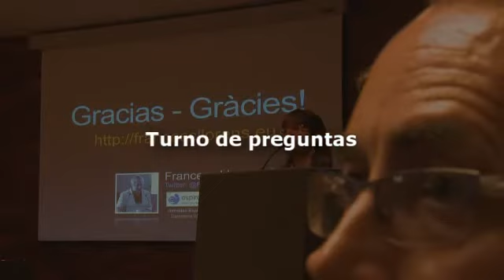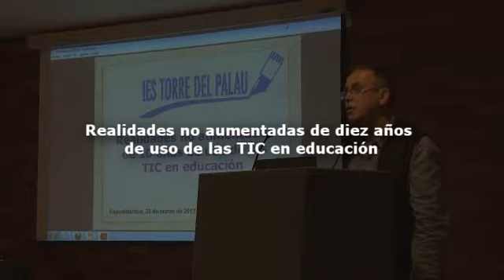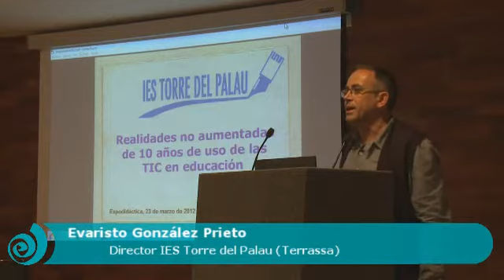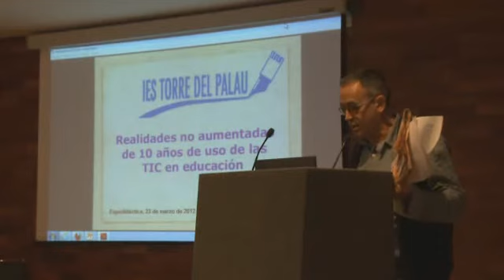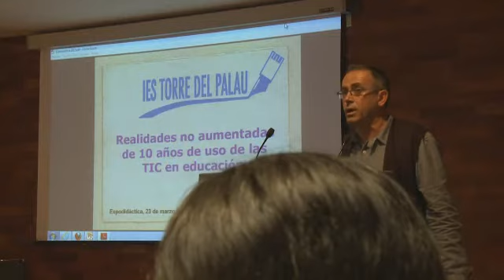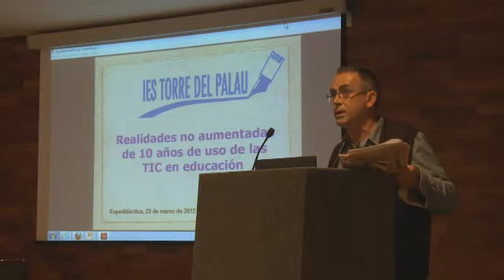Turno de preguntas Francesc Llorens 1 i Evaristo Gonzalez Prieto 1